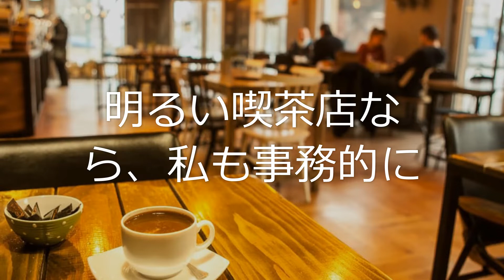向田邦子「娘の詫び状」①